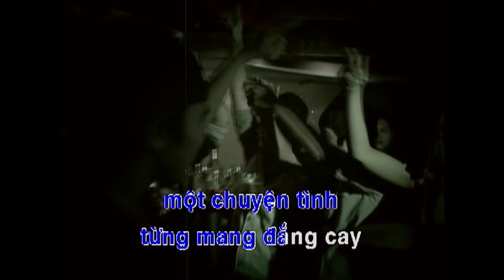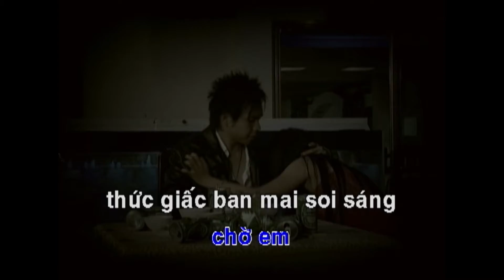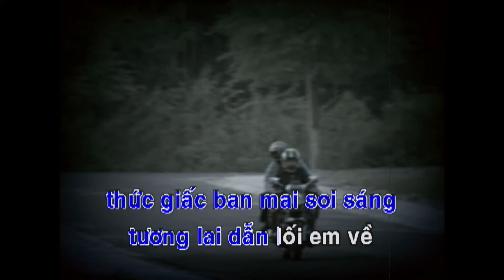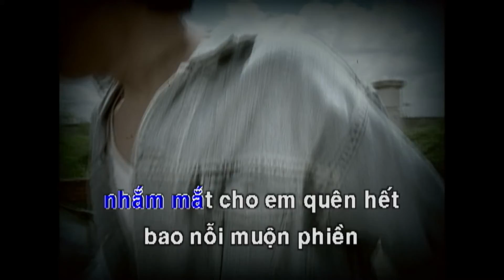Karaoke Thức Giấc (Original beat)- Triệu Hoàng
Thức Giấc (Karaoke)- Triệu Hoàng
Sáng tác: Triệu Hoàng